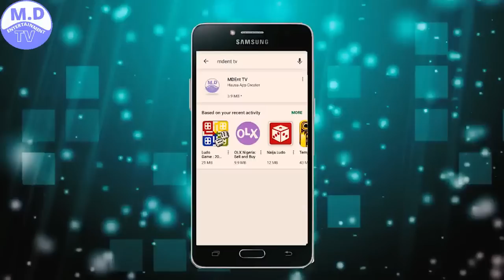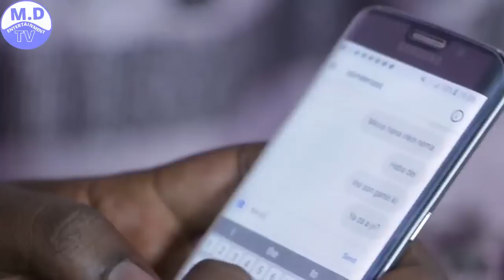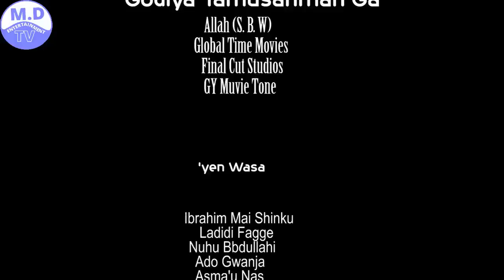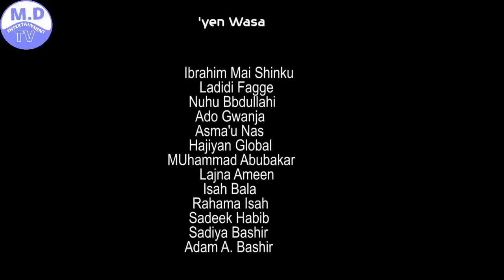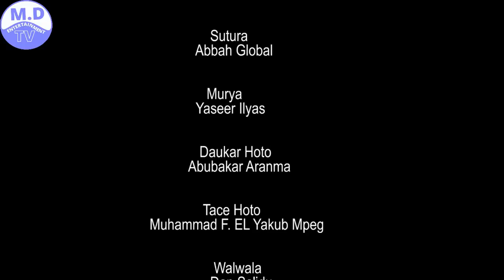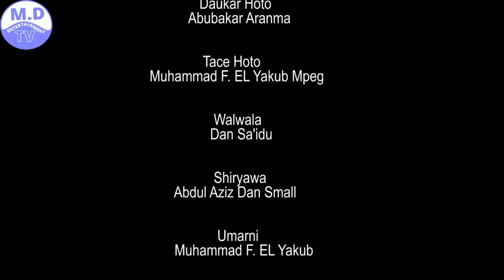DAN DOLO 3&4 LATEST HAUSA FILM 2019